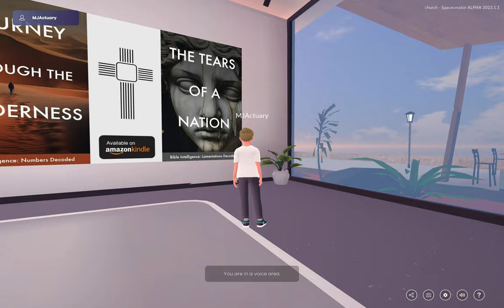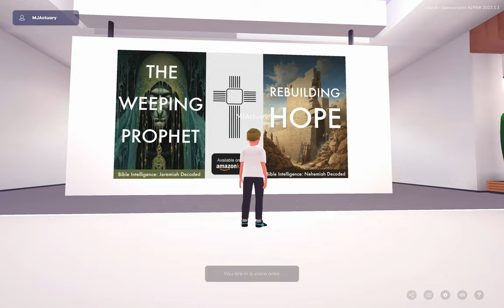Metaverse for my new Bible Books that ChatGPT wrote!